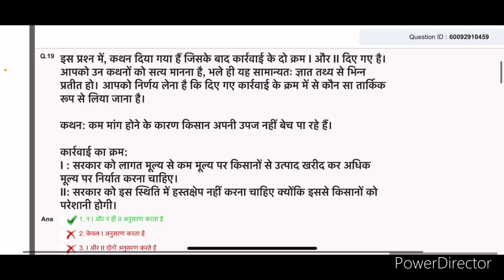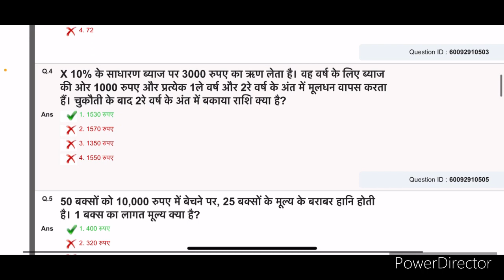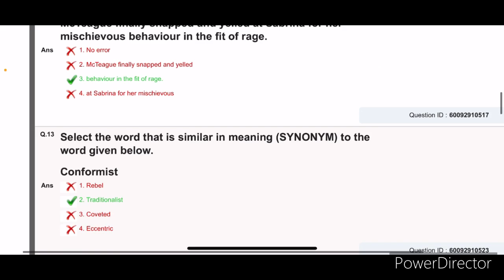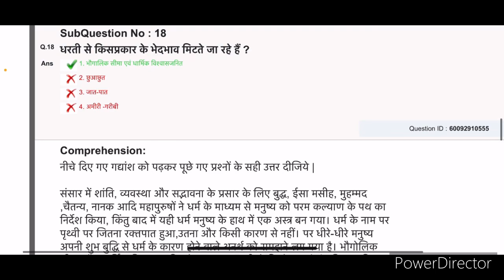10 July 2021dsssb pgt history common paper answer key || Dsssb pgt history common paper 2021